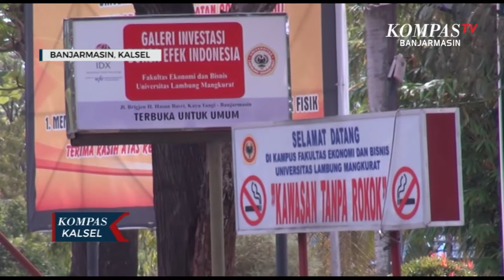Pemprov Kalsel Siapkan Beasiswa S2 Keagamaan ke Timur Tengah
BANJARMASIN, KOMPAS.TV - Di tahun 2021, Pemerintah Provinsi Kalimantan Selatan bakal memberikan bantuan beasiswa program S2 keagamaan ke timur tengah.

Hal ini diungkapkan langsung oleh Ketua Komisi IV DRPD Kalsel, Muhammad Lutfi Saifuddin (18/3/2021) yang nantinya akan mensosialisasikan adanya program bantuan kepada mahasiswa Kalsel yang ingin melanjutkan pendidikan ke timur tengah.

Program bantuan ini nantinya akan diberikan kurang lebih kepada 20 mahasiswa untuk melanjutkan studi dengan anggaran 25 juta rupiah yang diterima perorang.

"Jumlahnya 25 juta satu orang satu kali, bagi yang memenuhi syarat yang ditentukan biro kesra, silakan menghubungi biro kesra dan ajukan lamaran beasiswa tersebut," ucap Muhammad Lutfi Saifuddin.

Diketahui bantuan beasiswa ini diberikan setelah mahasiswa memenuhi persyaratan, satu di antaranya memiliki nilai ipk 2,75 sementara sifatnya beasiswa ini hanya diberikan satu kali bantuan.